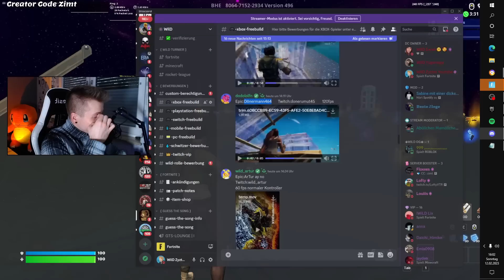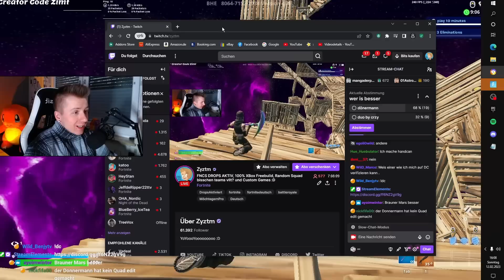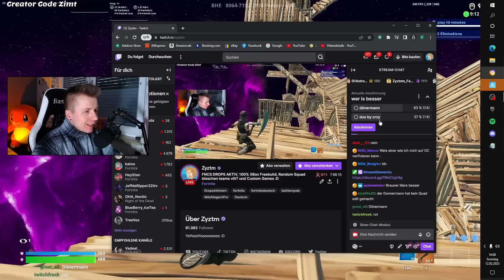ich veranstalte das UNGLAUBLICHE XBox Freebuild TURNIER und war ÜBERRASCHT [Freund von MONGRAAL?]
Yoyoyo Leute :D
Hier gibt es Daily Upload würde mich über ein Abo freuen :D